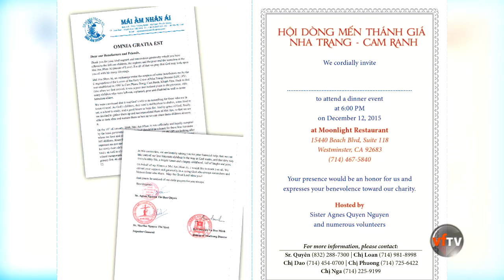MaiAmNhanAi GayQuy New